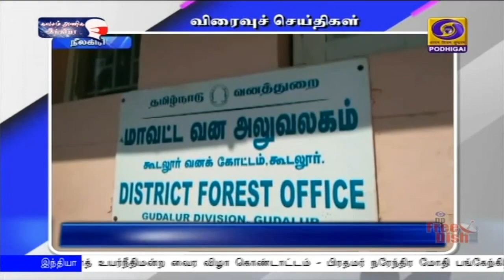பொதிகை பிற்பகல் 2.00 மணி விரைவுச் செய்திகள் [05.02.2021]PodhigaiTamilNews